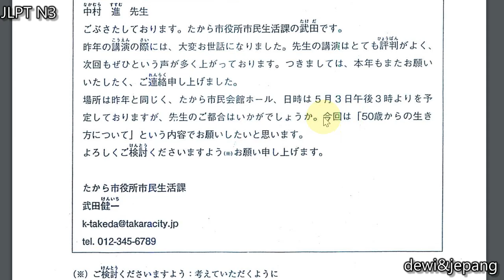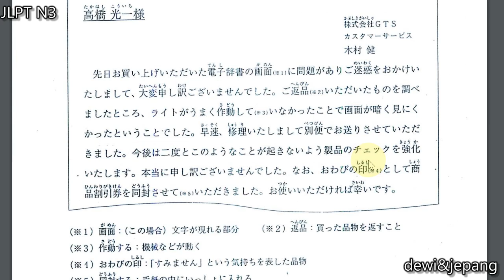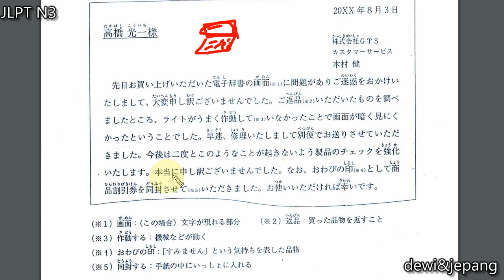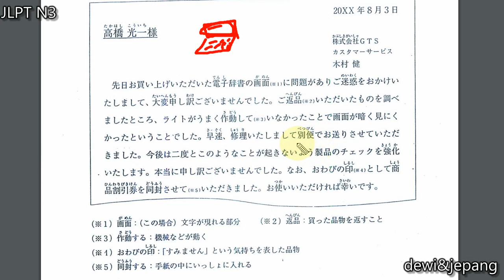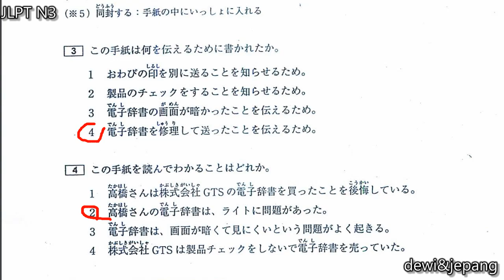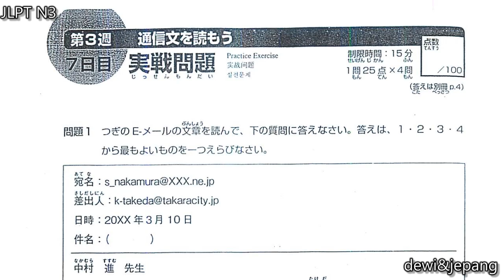Latihan Soal 【JLPT N3 DOKKAI 日本語能力試験・読解 day 3】 総まとめ Membaca Email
Materi : Latihan Soal 【JLPT N3 DOKKAI 日本語能力試験・読解 day 3】 総まとめ
Sumber : Soal JLPT (Japanese Language Proficiency Test) N3 Sou Matome

Playlist untuk pembahasan soal-soal dari buku Sou Matome ini ada di

Minasan, kombanwa!
Semoga bermanfaat untuk yang sedang belajar jlpt n5, jlpt n4, jlpt n3, jlpt n2 dan jlpt n1. Dan hasilnya lulus semua ya. amin.
Gambarimashou!